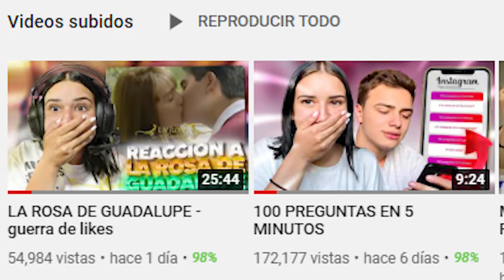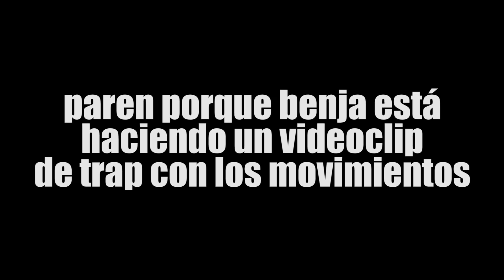MIS NUEVAS MASCOTAS CON BENJA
NUEVAS MASCOTAS CON BENJA
Hola chicos como están? preparemos juntos la casa de NUESTRAS MASCOTAS, espero que les gusten y que se estén preparando para Navidad con mucha alegría
COMENTEN que mascota tienen ustedes!!! y COMPARTAN  este video LOS AMO CON TODO EL CORAZÓN!!!

Edicion:  @iNachito Mer